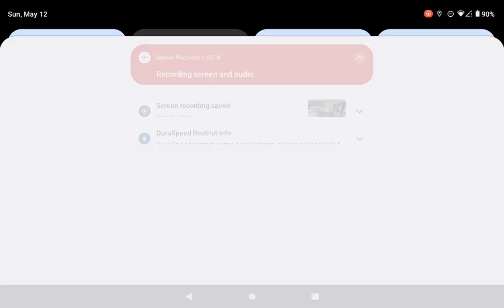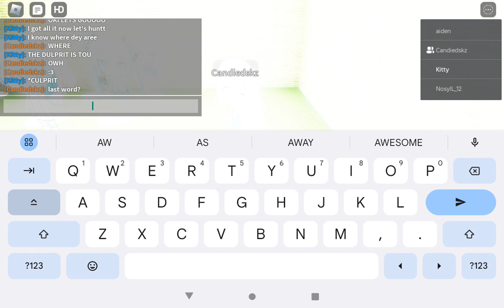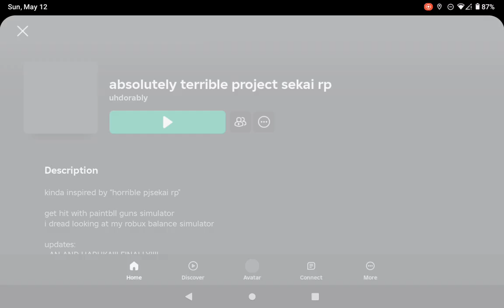the 5am Roblox pj sekai experience (not edited)